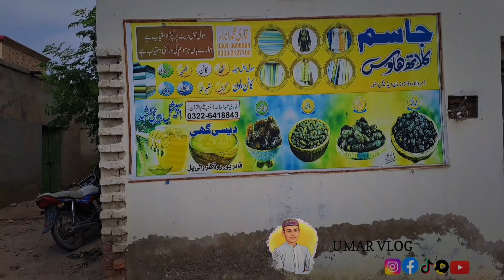KALLAR WALI BREAKFAST VLOG IN VILLAGE | UMAR VLOG | JASIM CLOTH FABRICS NEW DESIGN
village vlog
village life
village market
village
village food
village cooking
village food secrets
village vlogs
desivloginvillagelife
uarvlog
kallarwalipul
qesarpark
rakhowala
vellamundakishadi
vellamundakinewcar
Lahore dapawa akhter lawa